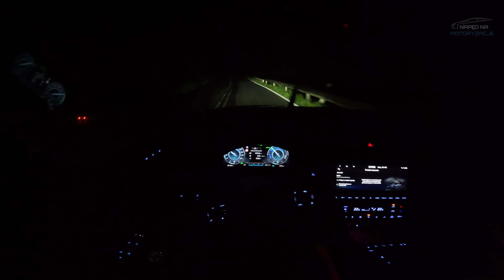Hyundai Tucson 2023 [1.6 T-GDI 230 HP] | POV NIGHT Test Drive #26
Hyundai Tucson 2023 [1.6 T-GDI 230 HP] | POV Test Drive #26

❌Dziękujemy salonowi Hyundai Korea Motors Kraków Jasnogórska za użyczenie samochodu w celu jego sprawdzenia i przetestowania.